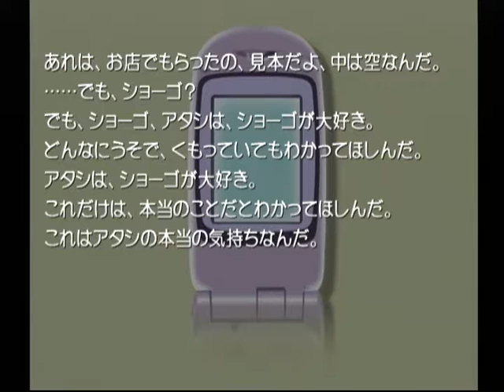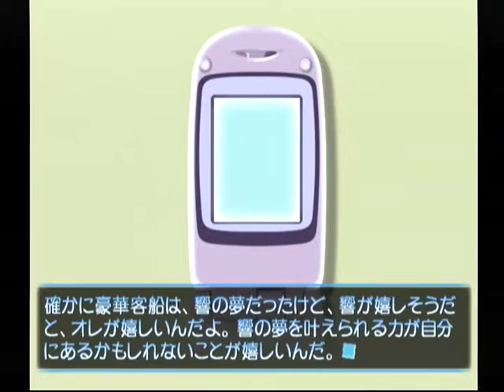【DC】想い出にかわる君 初見プレイ Part７９ 響編 ～嫌なタイミングで会うよな 【スタートオンゲームズ】【スタゲー】【JAPAGE】